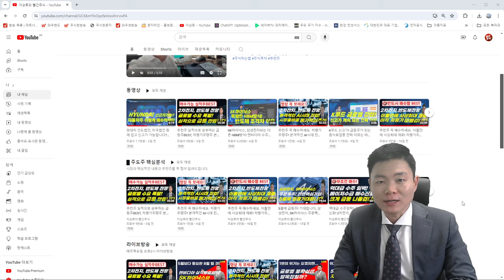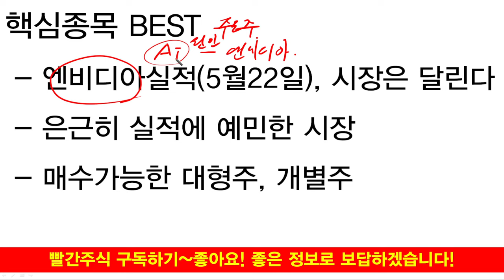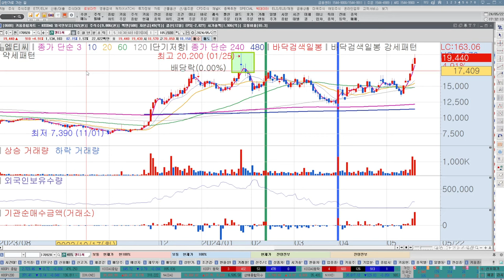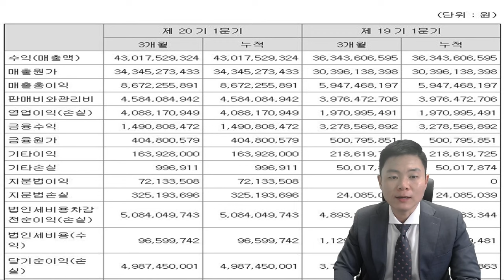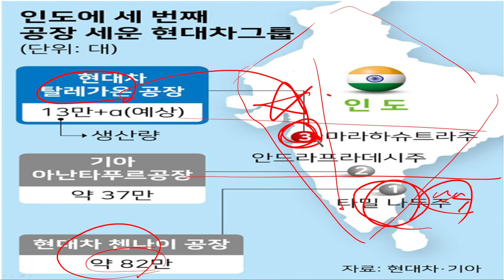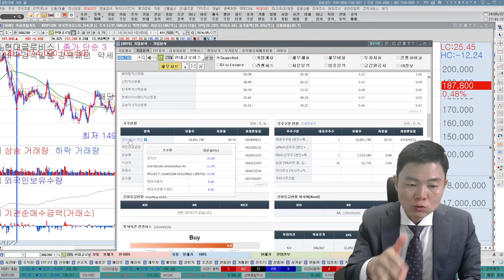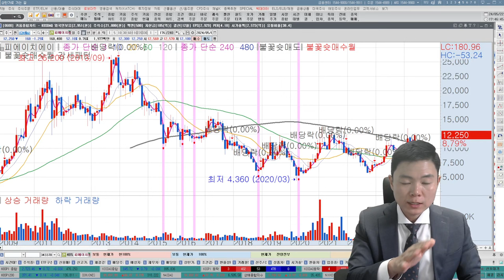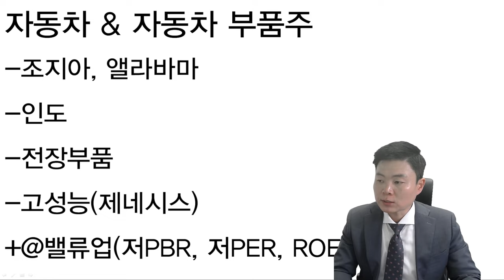현대차그룹의 위대한 꿈! 정의선회장의 이유있는 투자! 신고가 가능한 자동차관련주BEST(현대차,기아,현대글로비스, 에스엘, 서연이화, 성우하이텍, 저평가우량주, 급등주, 추천주)